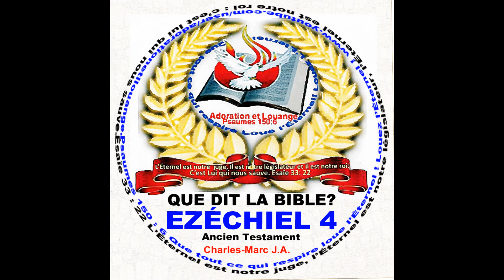0806 Ézéchiel 4 Ancien Testament